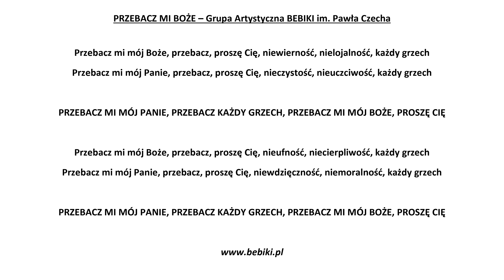BEBIKI - Przebacz mi Boże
Przebacz mi Boże - Grupa Artystyczna BEBIKI im. Pawła Czecha; słowa, muzyka, śpiew: Michał Tężycki; aranżacja instrumentów, realizacja nagrania: Artur Wolny; kontakt